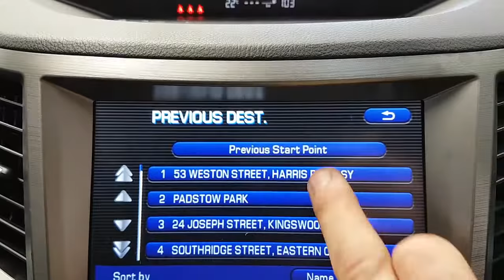WRECKING 2010 SUBARU OUTBACK 2.5 AUTOMATIC (C27801 SATNAV)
We are currently wrecking this 2010 SUBARU OUTBACK 2.5 AUTOMATIC (C27801 SATNAV).